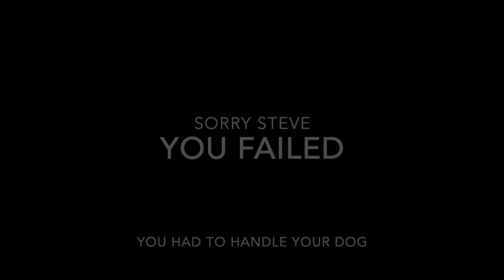The five pound challenge